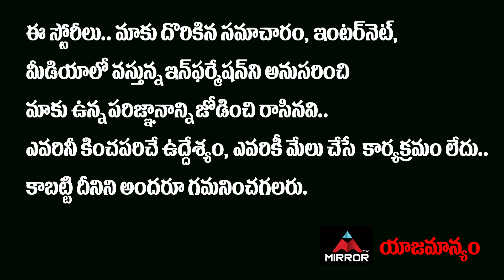ఎర్రచందనం కేసులోజబర్దస్త్ నటుడు…!! Jabardasth Comedian In Police Case | Mirror TV Channel